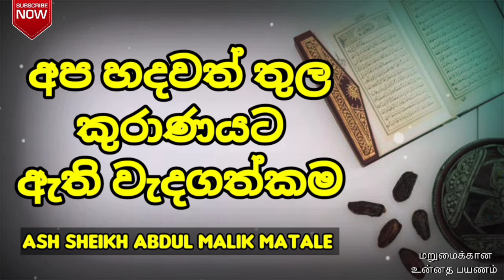අප හදවත් තුල කුරාණයට අැති වැදගත්කම | Ash Sheikh Abdul Malik Matale | Sinhala bayans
This video is about a Sinhala Bayan By Ash Sheikh Abdul Malik Matale.

The other Sinhala bayans in this channel